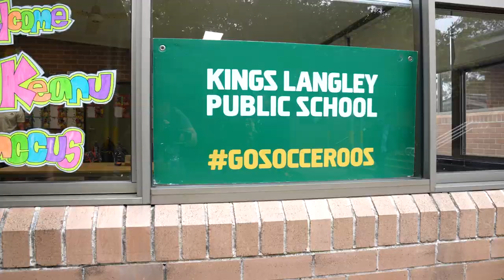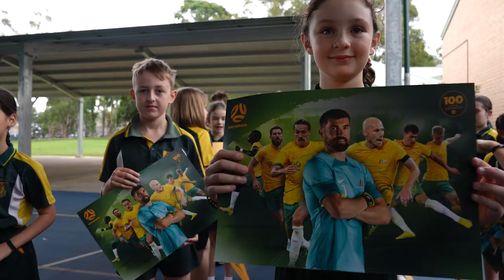Keanu Baccus goes back to school!